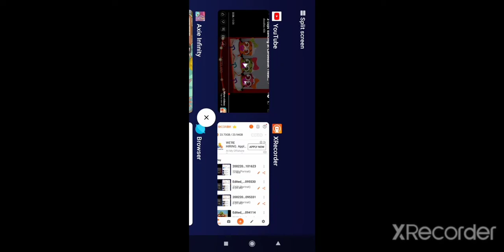3 Cups Dancing At Cardeballet Theater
The 3 Cups is In The Cardeballet Theater And They Cups Have 3⅓. The 3 Cups Gets Dance And 3
⅓ Cups At Cardeballet Theater So Fun.

Let's Dance!